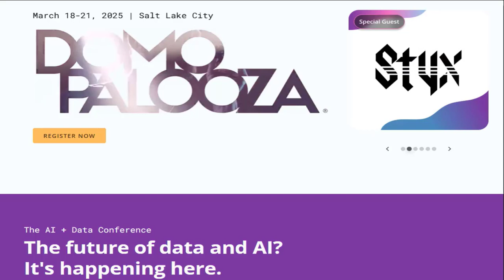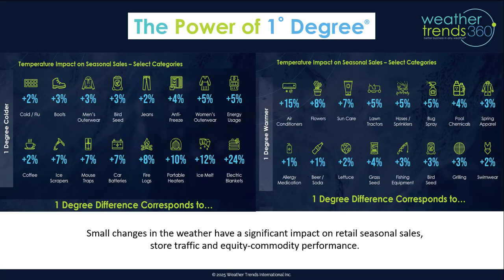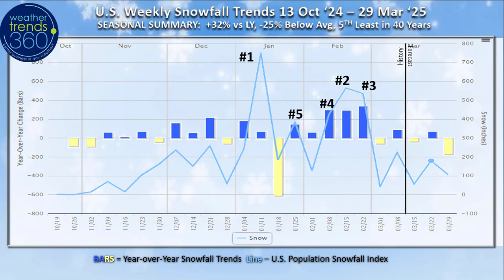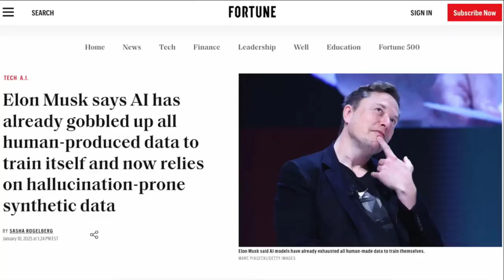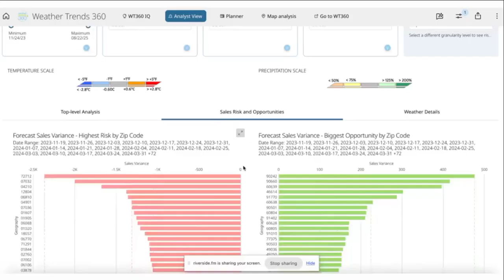Captain's Blog 15 Mar '25 Warm, Snow and Severe Weather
15 March 2025:  Happy Saturday :)

Team360 is headed to the DOMO'Palooza annual conference in Utah this week to showcase the new DOMO-wt360 year-ahead retail/supplier weather and sales forecasting software solution.  To say it's awesome is an understatement (see video at the end of today's blog for more information).

wt360's Power of 1 Degree year-ahead forecasting technology combined with DOMO's AI/data solutions will be discussed during the opening session at 9:30am on Wednesday 19 March with DOMO CEO Josh James.

It was a slow start to the severe weather season, but we picked up steam with the first major outbreak which now has tornadoes up +2% vs last year (still -24% below avg), wind cases the most impactful up +43% vs last year and +46% above average, while hail cases are still -53% vs last year and -23% below average.

The 3-day outlook from NOAA Storm Prediction Center shows the severe weather risk shifting out of the Midwest into the Southeast Saturday and Eat Coast Sunday.

A couple more big storm systems over the next couple weeks will keep the severe weather threat on the high side.

Season-to-date U.S. snowfall is picking up some ground with heavier snow finally impacting the Western high mountains.  The Southwest still has the biggest snowfall deficits, trending -48% vs last year and the least in 22 years.  The Northwest is also down -33% vs last year and least in 10 years.  The Southeast was the biggest winner with the most snow in 10 years, Northeast most in 4 years.  The U.S. overall is trending +32% more snow than last year but still 5th least in the past 40 years.

The top 5 snowiest weeks were #1 5-11 Jan, 2 9-15 Feb, #3 16-22 Feb, #4 2-8 Feb and #5 19-25 Jan.  Another snowy week ahead.

The good news is FLU continues to make its annual plunge in cases after a severe but very late spike around Valentines' Day.  This year's spike in cases was 6 weeks later than last year's Christmas spike and 12 weeks later than the very early 2023 season that peaked at Thanksgiving.

Last week (9-15 Mar) across the World shows the U.S. trending +0.9F warmer than last year, warmest in 9 years and 4th warmest of the past 40 years.  Rainfall was down -25% vs last year, least in 4 years and 17th least in 40 years, while snowfall was down -38% vs last year, least in 9 years and 6th least in 40 years.  These were generally favorable trends for store traffic and early Spring merchandise sales.

The Polar Vortex started its weakening phase but camped out over Canada where it was cold from coast-to-coast with temperatures trending -9.9F colder than last year and 15th coldest in 40 years.  The U.K. and Brazil were also on the cold side.  This time of year, warmer and drier weather is better for overall retail sales and overall GDP.

This week (16-22 Mar) shows Winter in the West and Spring-like in the Northeast and Central U.S.  National temperatures +3.7F warmer than a year ago, warmest in 3 years and 6th warmest of the past 40 years.  Rainfall up +56% vs last year, most in 3 years and 18th wettest of the past 40 years, while snowfall is similar to last year and 19th most of the past 40 years.  The Northeast and Texas are likely to have the most improved trends for early Spring merchandise sales.

The 6-day snowfall outlook (15-20 March) shows the West and Upper Midwest still being impacted by heavy snow which is a negative for store traffic.  The U.S. overall trends +249% more than last year, most in 12 years and 9th most in 40 years with 44% of the U.S. population getting some snow.

Next week (23-29 Mar) shows a bigger warm surge in the Central Plains with the coasts less extreme.   The U.S. overall trends +8.6F warmer than last year, warmest in 13 years and 6th warmest of the past 30 years. This was the Easter week prior last year which had very unfavorable cold, wet and snowy conditions, so some lift with better weather, but losing the holiday to middle April will hurt.  With less intense cold in the West, the severe weather threat won't be as likely.

The World 2-week Temperature outlook (16-29 Mar) shows the Western U.S. the least favorable for Spring sales, most favorable in the South-Central U.S. and Northeast.  Eastern Europe is more favorable (warmer) than Western Europe (colder).

The World 2-week Precipitation outlook (16-29 Mar) shows a wetter pattern across the U.S. and Europe which is a negative for store traffic.  Snowy conditions still widespread across Canada.

We'll end with our DOMO-WeatherTrends360 promotional video and case study from Midea using the new DOMO-wt360 software solution.